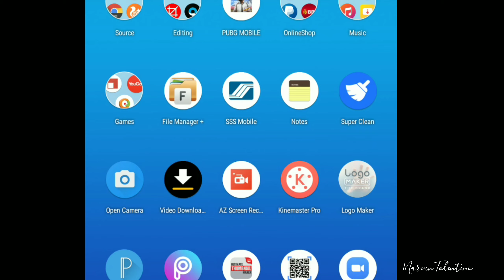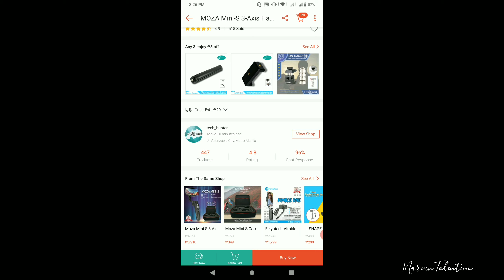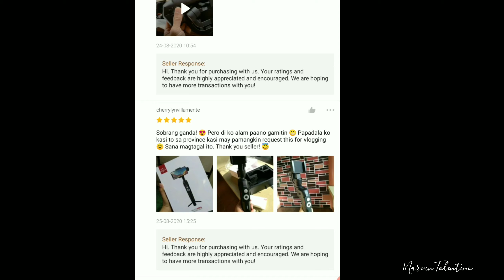Moza Mini S Unboxing | Ordered From Shopee